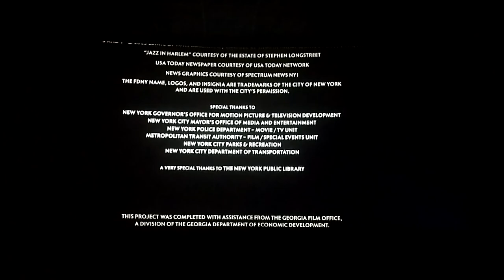Columbia Pictures 100 Years 2024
From: Ghostbusters: Frozen Empire.
Tribute to Ivan Reitman, Harold Rymis and Roger Grimsby.